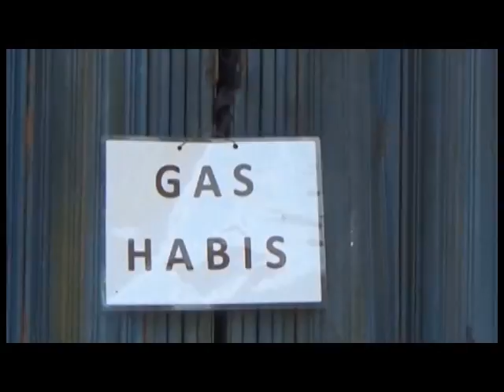Dua Pekan Warga Muarabulian Sulit Mencari Gas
Jaminan Pertamina tidak terjadinya kelangkaan gas hanya buah bibir bagi warga Muarabulian. Telah lebih dua minggu warga mengaku sulit mencari ketersediaan gas subsidi. Bahkan agen gas mengaku pasokan justru dikurangi hingga 50 persen.

Facebook.com: Jambi-TV
Youtube.com: JambiTV Kebangaan Kito